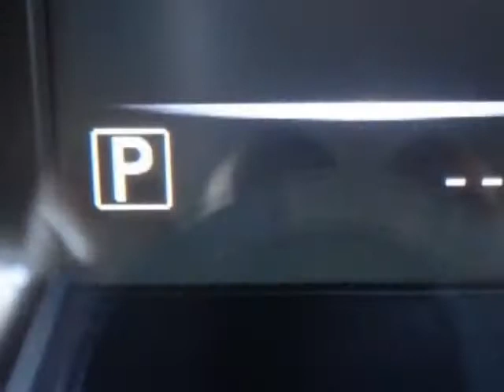2017 Nissan Rogue FWD S SUV - Yonkers, NY